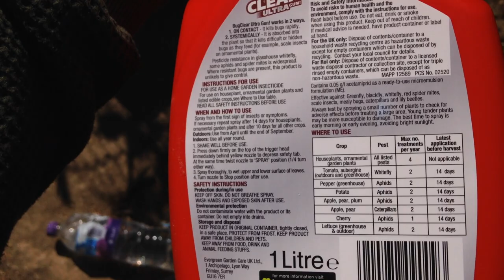Uk 2020 gorilla grow season 1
Welcome back gorillas 🦍🦍, new weekly update for you,the stardawg and zkittles are flying along now,starting to fill out, and northern lights is starting to catch on 😎💯💯

happy growing gorillas 🦍🦍 and happy days .